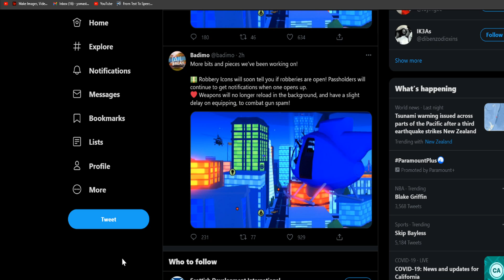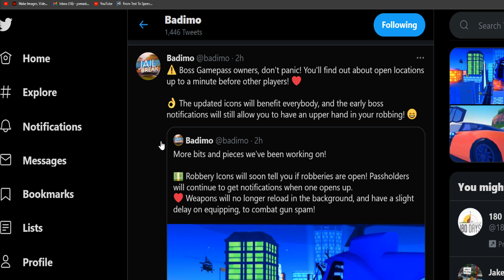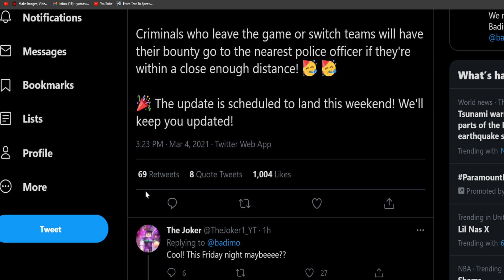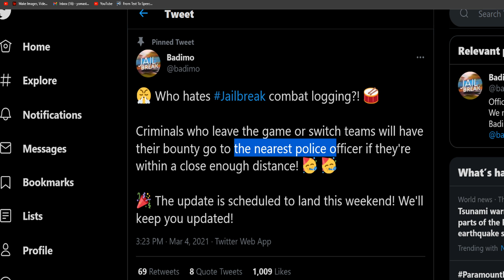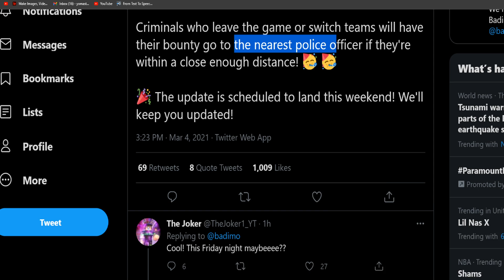COMBAT LOGGERS NO MORE! Jailbreak Update News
rip combat loggers lol ez

Hey guys! Molten Blox Here! I create EPIC Roblox content! I love to make videos on Tower of Hell, Jailbreak, Arsenal, and other games too!